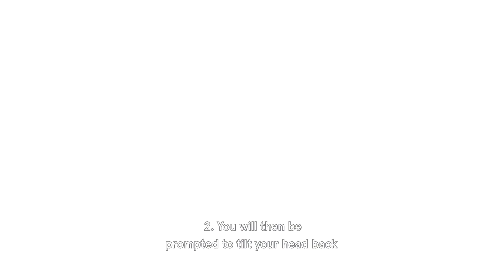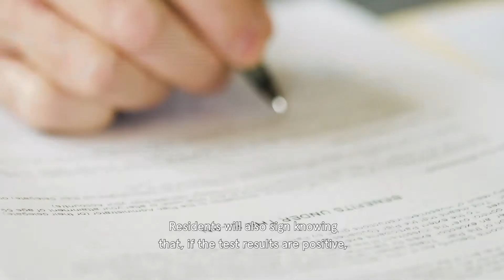SPANISH - DHS Informed Consent Residents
DHS Informed Consent Residents